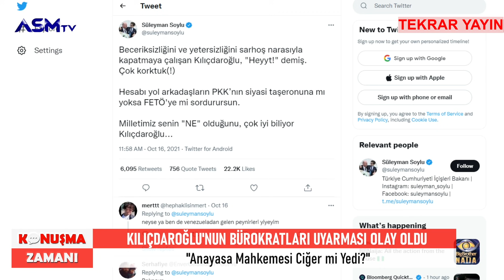ERDOĞAN BÜROKRATLARI TEHDİT ETMİŞ | KONUŞMA ZAMANI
18 Eylül 2021'de yayınlanan KONUŞMA ZAMANI isimli programda,
Mahmut Akpınar Hocamız
Kemal Kılıçdaroğlu'Nun Merkez Bankası ziyareti ve bürokratlar ayaptığı uyarıdan sonra Erdoğan'ın Kılıçdaroğlu'na yönelik sözleri başka bir Erdoğan açıklamasını hatırlattı.
Ayrıntılar
ERDOĞAN BÜROKRATLARU TEHDİT ETMİŞ videoumuzda.